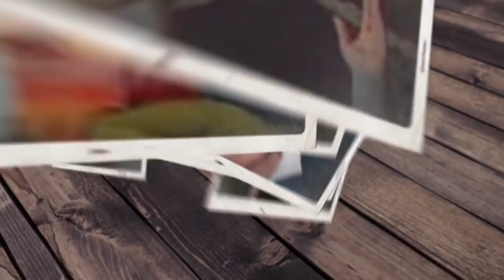الحلقة الثامنة: التقييم النهائي لمسلسلي "زي الشمس" و"ولد الغلابة" | رمضان وأشياء الموسم الثالث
الحلقة الثامنة والأخيرة من الموسم الثالث من رمضان وأشياء على قناة "فيلم جامد" ومناقشة حرة مع تقييم كامل لمسلسلي "ولد الغلابة" و"زي الشمس" الذان عرضا ضمن  مسلسلات رمضان ٢٠١٩.